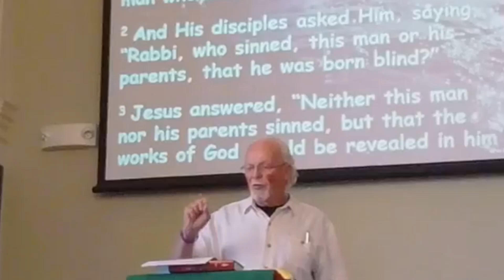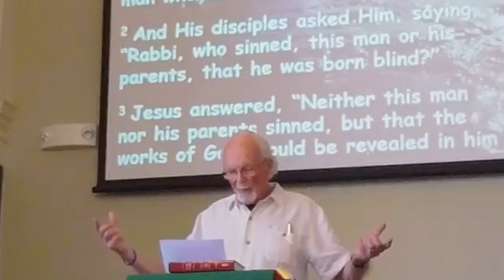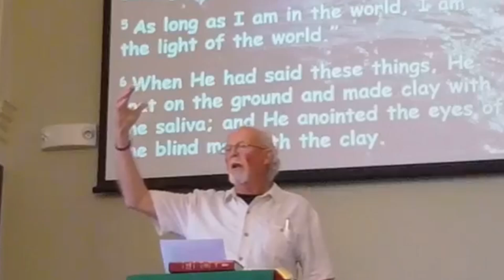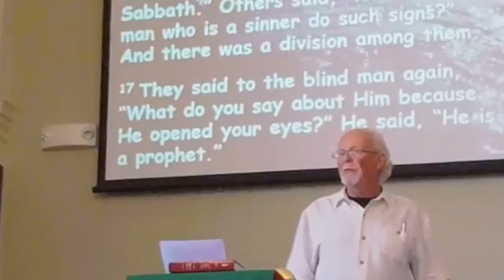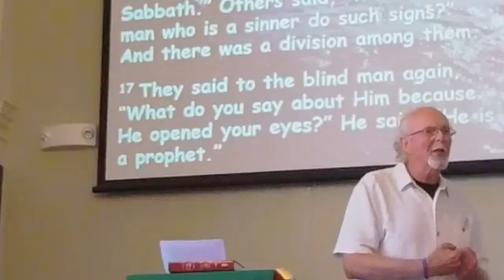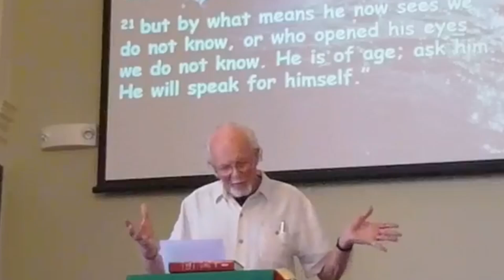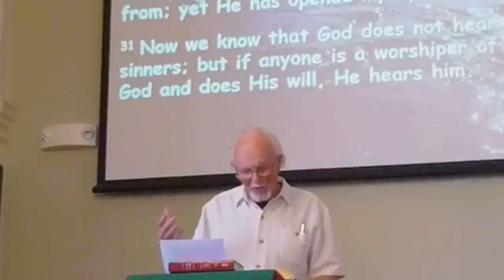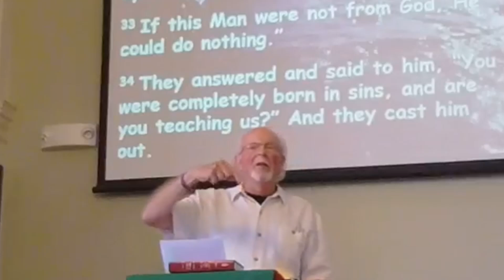Special Music and Sermon Sunday July 21, 2024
Donna O'Brien - Flute Solo
Jim Essex - Voval Solos
Pastor Paul - all the rest of the good stuff